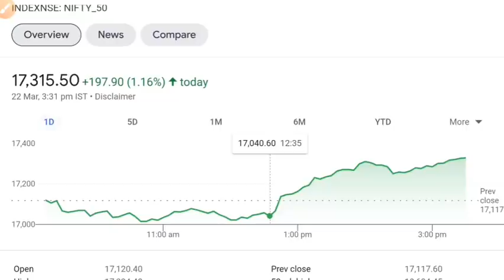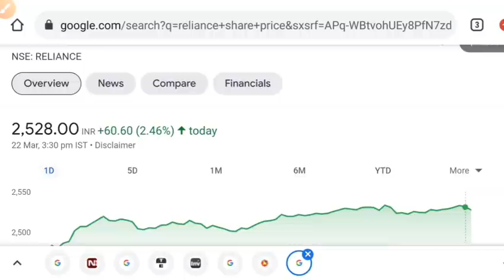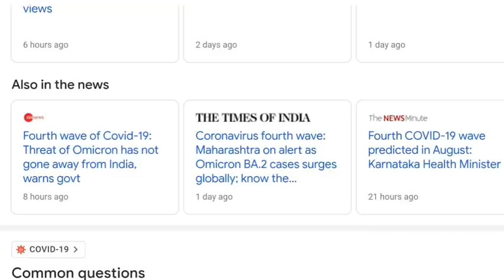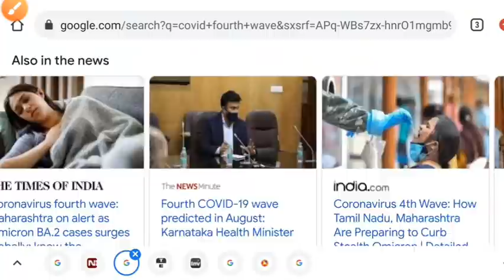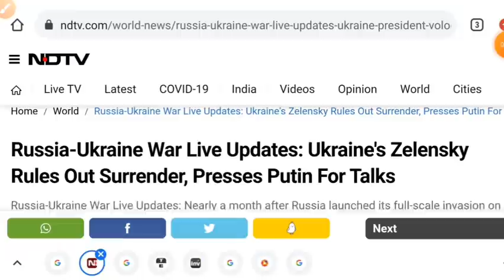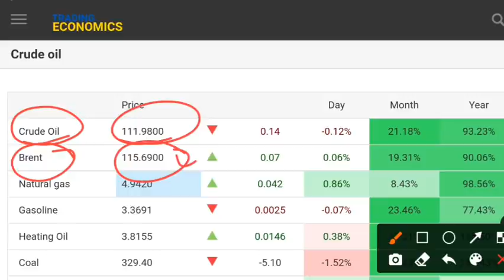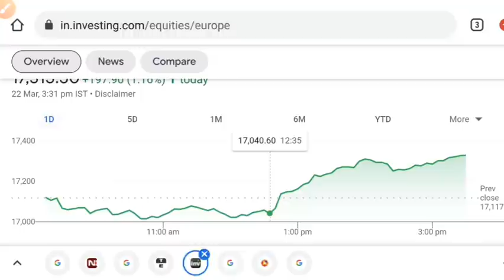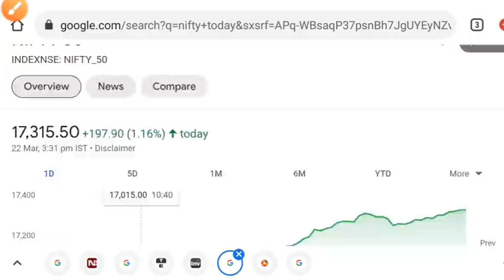AUGUST मे COVID FOURTH WAVE 😱 SHARE MARKET LATEST NEWS TODAY • RUSSIA UKRAINE • STOCK MARKET INDIA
dow Jones
Nasdaq
Russia Ukraine news hindi
market crash
nifty50 Analysis
market analysis
share market
stock market